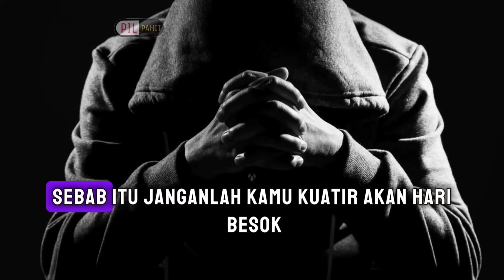Ini Diskusi atau Lomba Baca Arab?